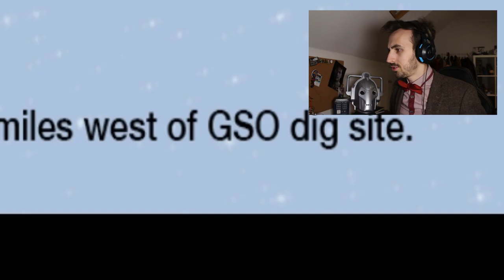Matt Smith plays BLOOD OF THE CYBERMEN!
He's back with Doctor Who: The Adventure Games EPISODE 2 and this time, he's added some stakes...